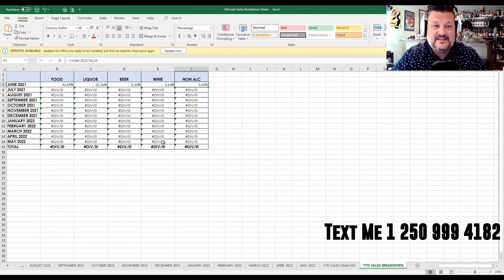Ultimate Sales Analysis and Breakdown Spreadsheet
Week 3 of the Ultimate Spreadsheets, this one is a year long sales analysis with percentage breakdowns for category sales, comparison to previous year and budgets and more. Hope this brings you value.

Share a dram with the hospitality industry’s top global talents: bartenders, venue owners, distillers and industry aficionados. Shawn Soole has lived, breathed, and imbibed hospitality for decades. Now, he delves into the advice, opinions, and provocative stories that are helping to define the creative, culturally-necessary space of ‘modern hospitality’—covering topics from front-of-house service, to back-end business operations, and every inch between.

“Tales of the Cocktail” - Top 10 Best Broadcast or Podcast (2020).

New episodes posted every Tuesday and Friday.